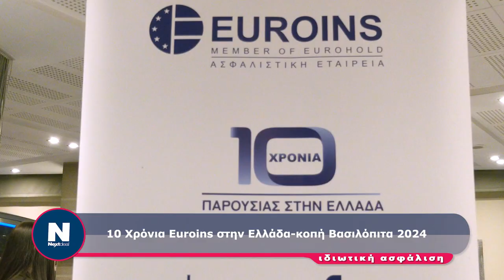10 Χρόνια Euroins στην Ελλάδα-κοπή Βασιλόπιτα 2024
10 Χρόνια Euroins στην Ελλάδα-κοπή Βασιλόπιτα 2024